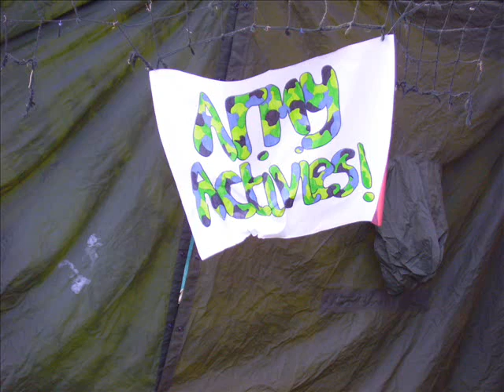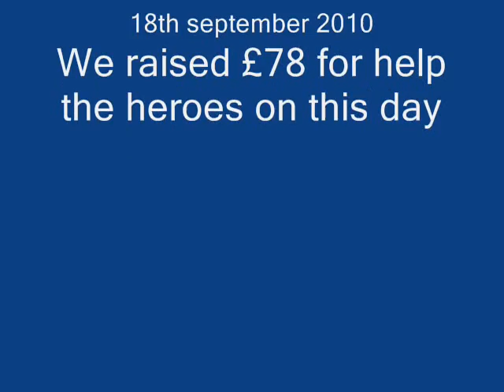robert clack 18082010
help for heroes fundraiser 2010.